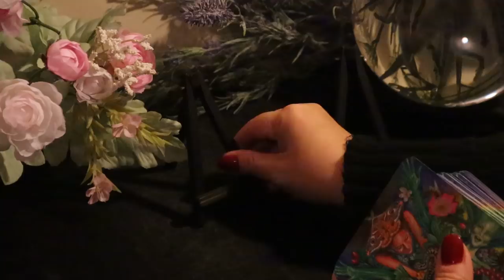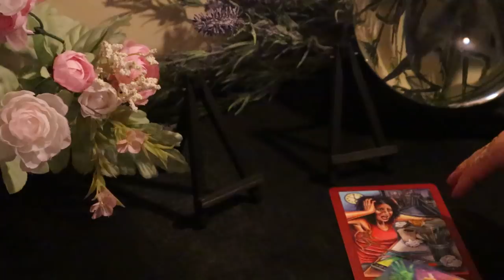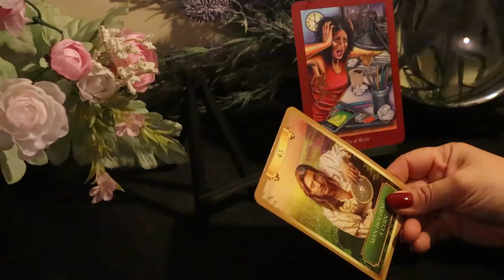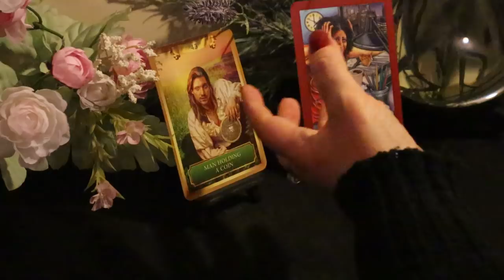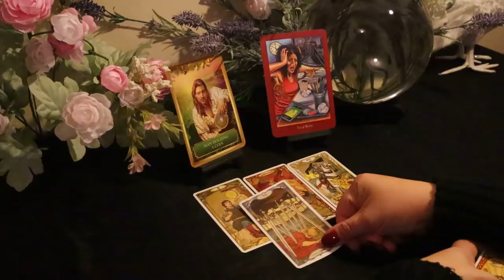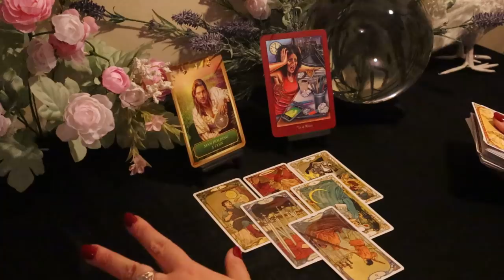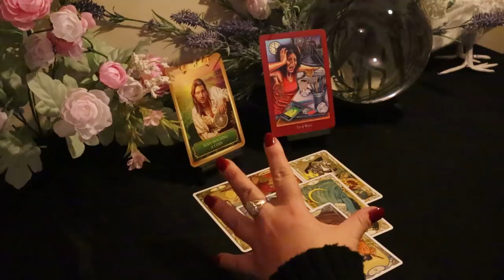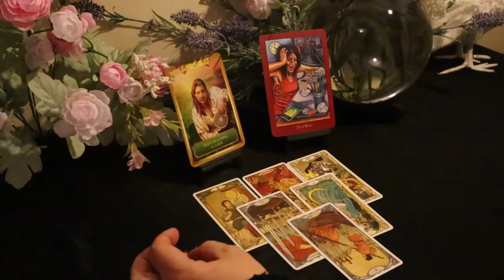The Daily Vibe....Losing It....Daily Tarot Reading